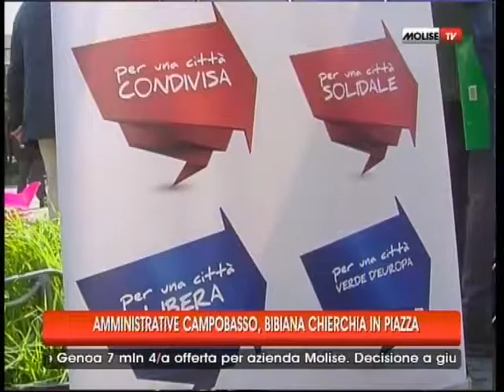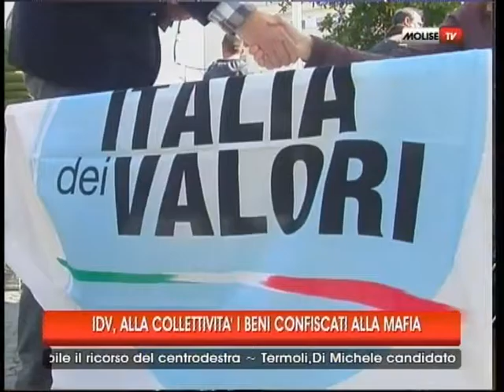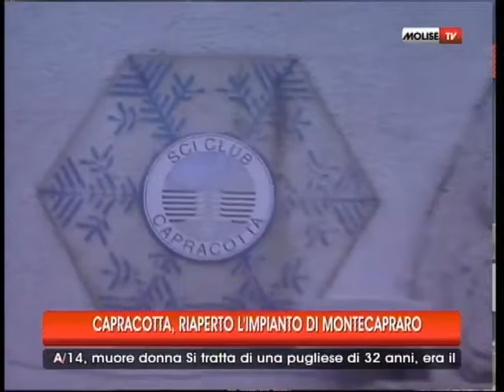TG 16 03 2014